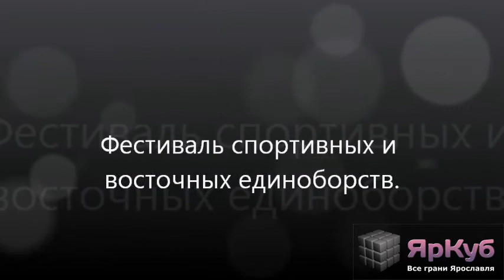yarcube.ru — фестиваль спортивных и восточных единоборств.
1 сентября 2012 года.
Источник: yarcube.ru
В субботу на Советской площади состоялся Фестиваль спортивных и восточных единоборств. Лучшие представители различных видов спорта в течение нескольких часов демонстрировали свои навыки и умения.